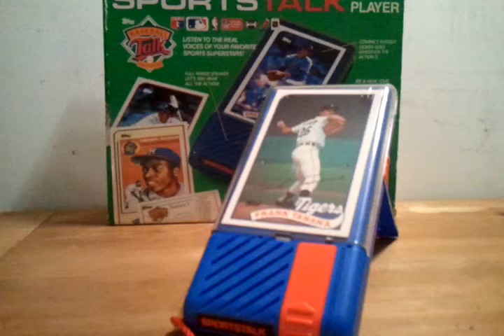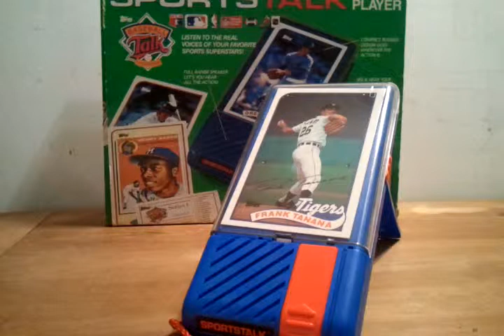Baseball Talk #158 Frank Tanana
Insert snappy description here.